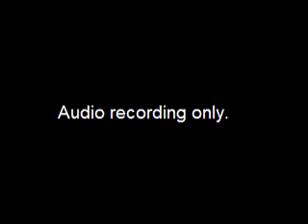Salaries and Emoluments Commission Meeting - April 18, 2024